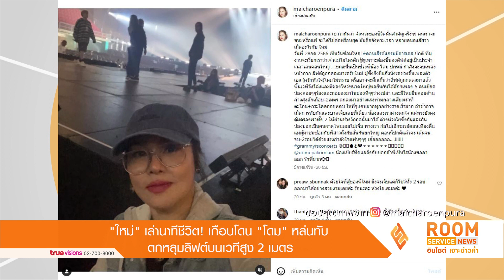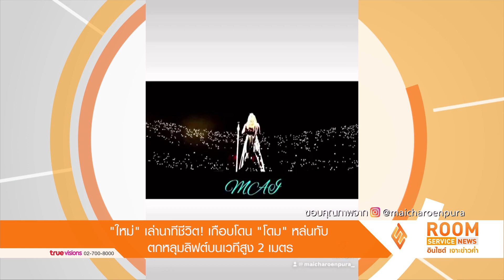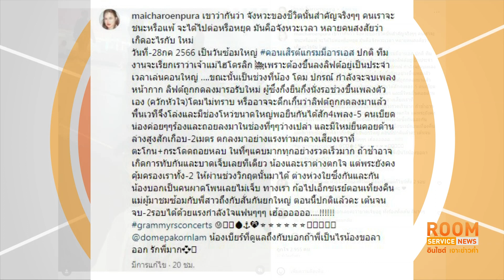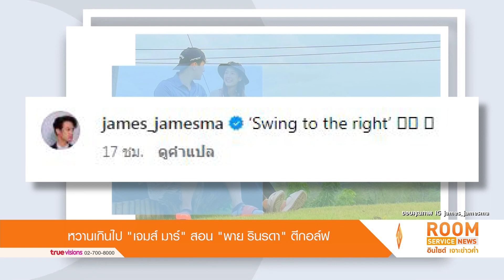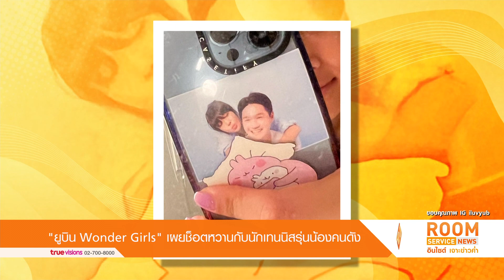LIVE! Room Service News | 04-08-66 | “เอมมี่ มรกต” เล่าทริปหวานกับสามีที่เวียดนาม รอลุ้น “น้องสายไฟ”